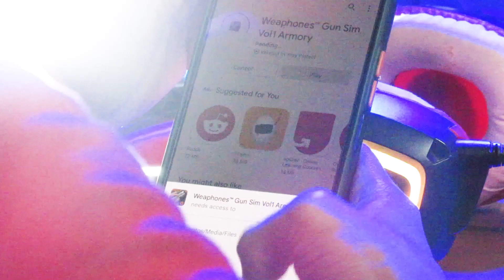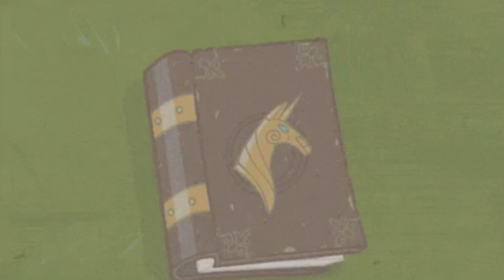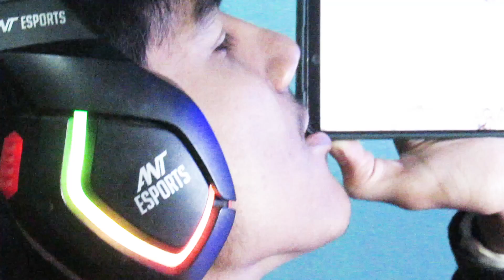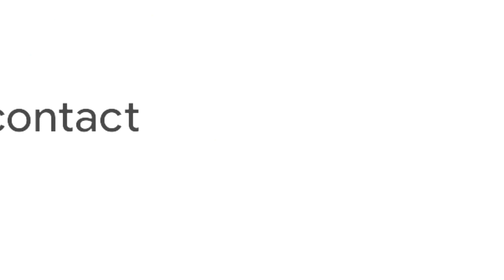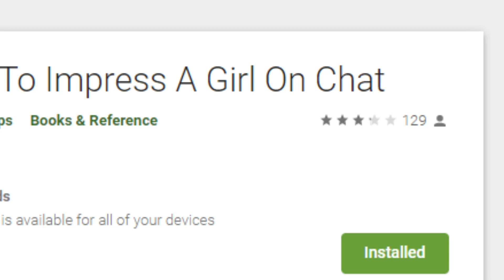Apps that will get you a girlfriend | Valentines day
Apps that will get you a girlfriend | Valentine's day Special video.
In this video, we are talking about some apps that have no use in our life but still, people use this app, especially the impression app.
I talked about many apps 1. weaphone app 2. idrink app 3. heater app 4. how to impress a girl on chat app

6. Ankit
7. sarthak
8. vivek
9. Anmol

Ram           - 16gb
GPU           -  GT 710 2gb
HHD           -  500gb